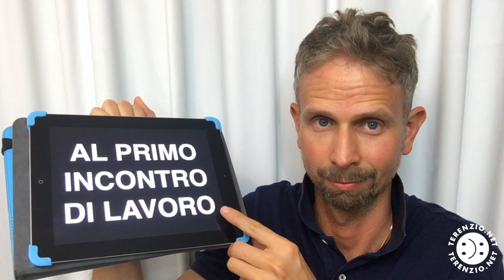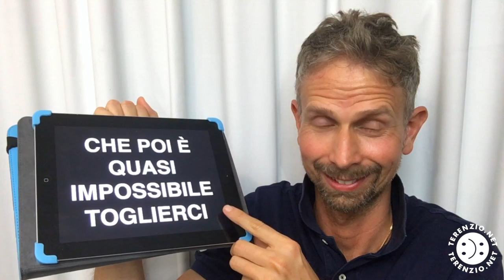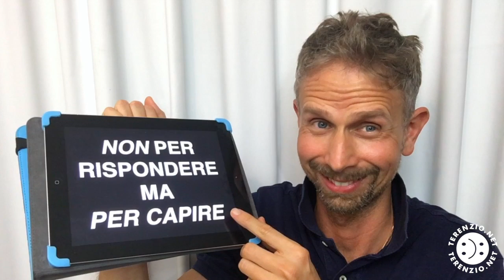Ingegneria del Buon Umore vs Prima Impressione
Terenzio Traisci condivide alcuni concetti di Psicologia Positiva e di Ingegneria del Buon Umore per superare stress, conflitti e pensieri negativi, creandosi Buon Umore. Approfondisci su